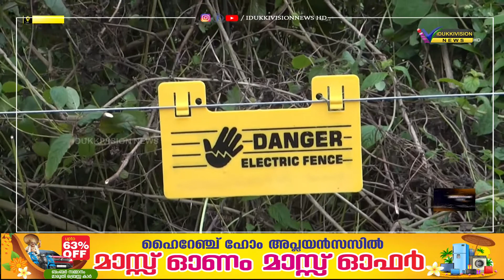കേരളത്തിന്റെ സോളാര്‍ ഫെന്‍സിംഗ് നിര്‍മ്മാണം തമിഴ്‌നാട് വനംവകുപ്പ് തടഞ്ഞു.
കേരളാ തമിഴ്‌നാട് അതിര്‍ത്തിയിലെ പുഷ്പക്കണ്ടം അണക്കരമെട്ടില്‍ കേരളത്തിന്റെ സോളാര്‍ ഫെന്‍സിംഗ് നിര്‍മ്മാണം തമിഴ്‌നാട് വനംവകുപ്പ് തടഞ്ഞു.